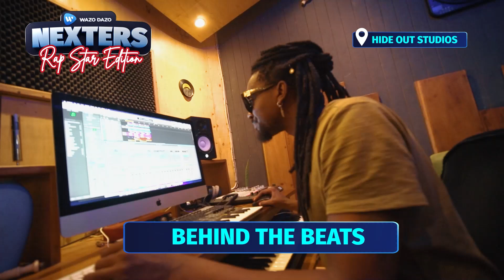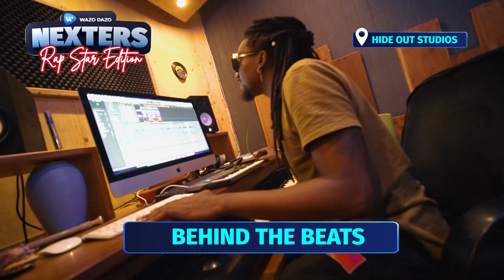Wazo Dazo Nexters Rap Star Edition - Behind The Beats. Week 6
Wazo Dazo Nexters Rap Star Edition - Behind The Beats. Behind The Beats. In each episode, we sit down with the Rap Star Edition Music Director - Producer Khai and he takes us through his secrets to creating the beats for Rap Star Edition competition. Enjoy!